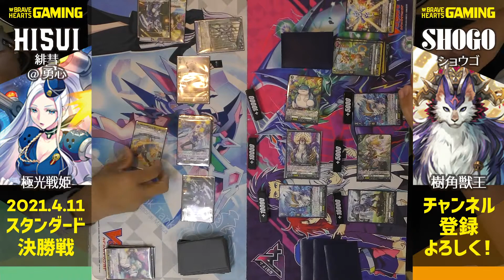【ヴァンガード】決勝戦 極光戦姫(緋彗@勇心) VS 樹角獣王(ショウゴ) 公認スタン 2021.4.11【BRAVEHEARTS_GAMING】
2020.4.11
ヴァンガード　公認大会スタンダード！

新スタンダードがスタートしました！！
心機一転！BHG最初の決勝戦動画となります！
【↓↓今回の動画の内容はコチラ↓↓】

極光戦姫
緋彗@勇心

VS

樹角獣王
ショウゴ

企画構成
ぶらっど大佐

動画編集
kenchicken

音楽
Wingless Seraph
ユーフルカ様